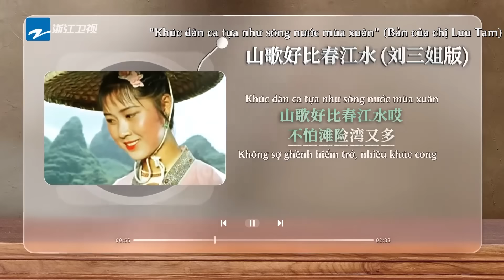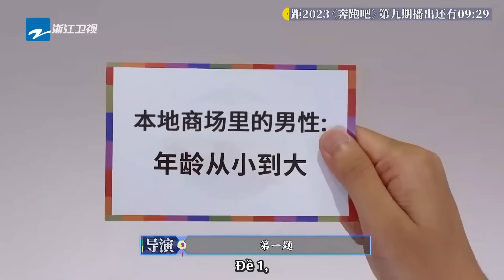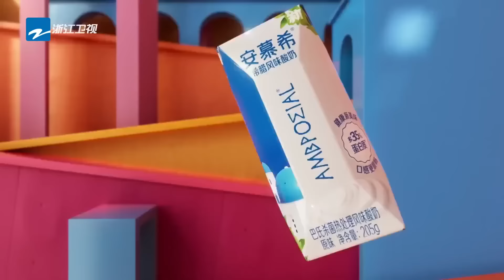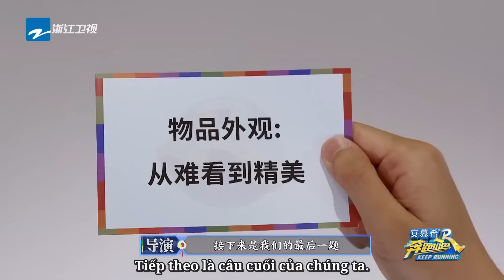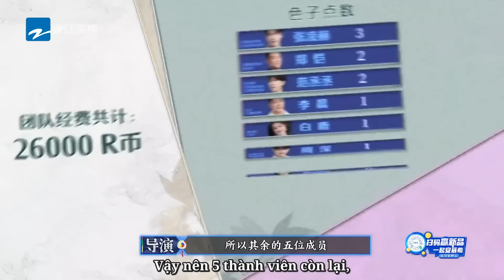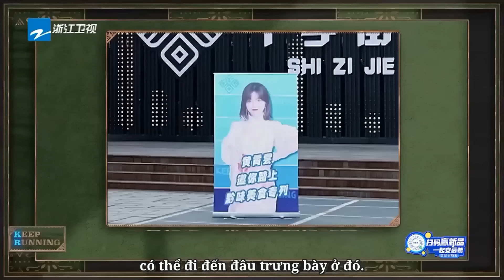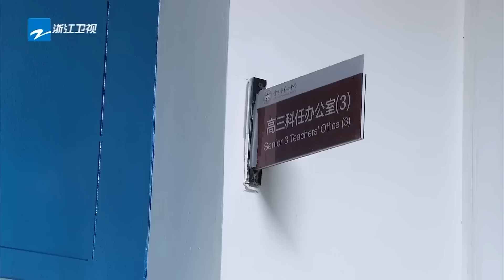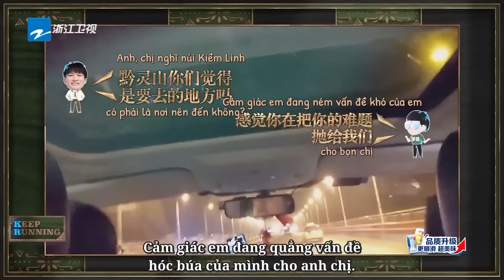Bạch Lộc nhiệt tình chào với người lạ trên xe buýt|Keep Running kênh Việtnam